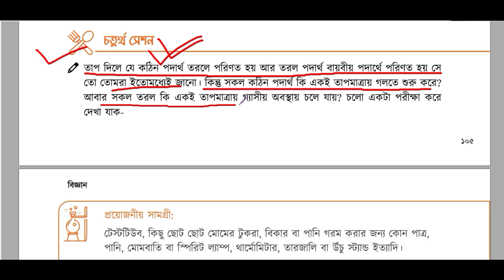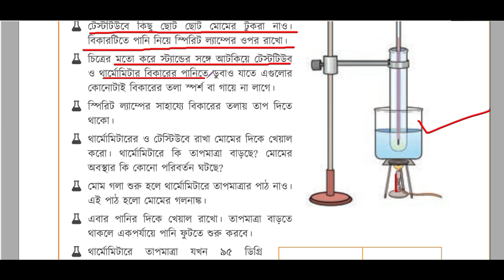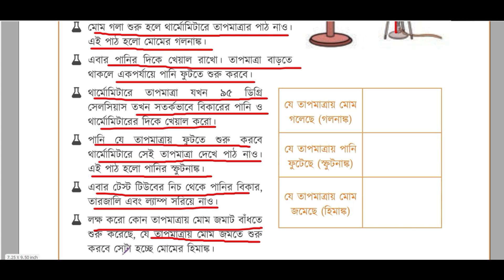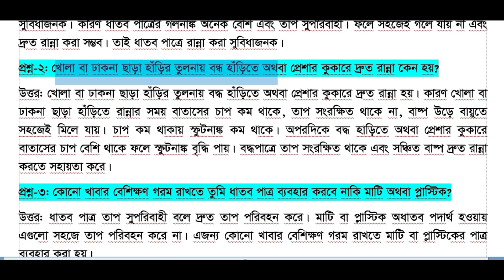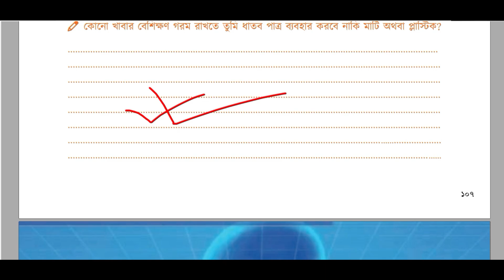শেষ-পর্ব ।। রান্নাঘরেই ল্যাবরেটরি ।। রান্নাঘরেই ল্যাবরেটরি class 6। । Class 6 Science chapter 10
পর্ব-৩   ।। রান্নাঘরেই ল্যাবরেটরি ।। রান্নাঘরেই ল্যাবরেটরি class 6। । Class 6 Science chapter 10